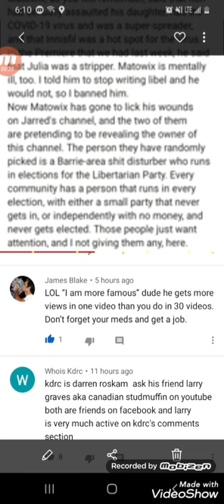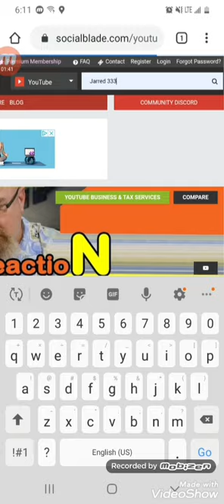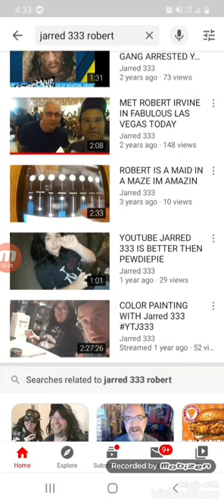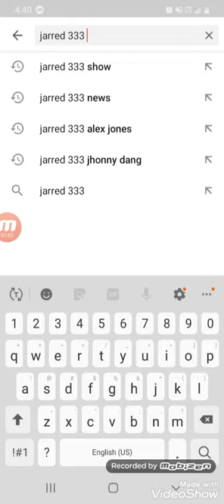FAKE CHANNEL JAMES BLAKE SAYS DARREN ROSKAM (KDRC) IS MORE FAMOUS THAN ME